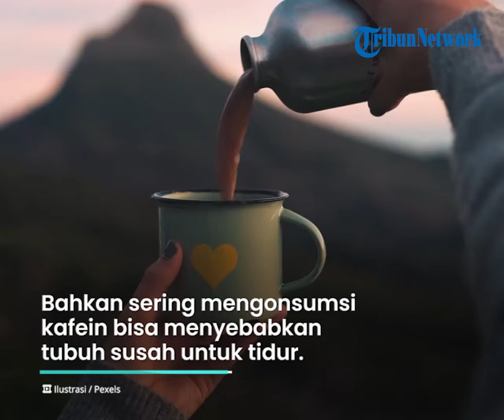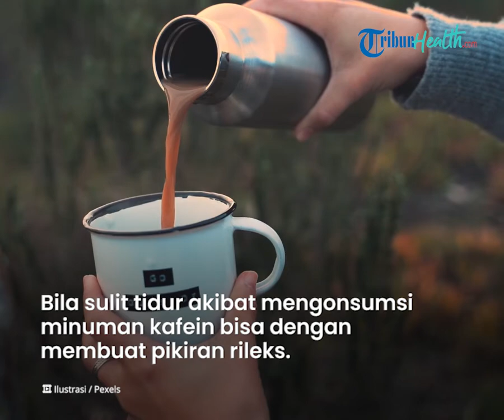Tips Atasi Susah Tidur akibat Konsumsi Kopi dengan Mudah: Olahraga dan Hindari Paparan Cahaya Biru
TRIBUN-VIDEO.COM - Mengonsumsi minuman kopi kini menjadi trend dikalangan anak remaja.

Bahkan kopi sejak dahulu dikonsumsi untuk mengatasi rasa kantuk.

Meskipun begitu, sulit tidur setelah mengonsumsi kopi kerap dikeluhkan setiap orang, begini cara mengatasinya.

Dikutip dari Kompas.com, Mengonsumsi kopi sebelum tidur kerap membuat seseorang sulit untuk beristirahat atau tidur.

Seperti yang diketahui, asupan kafein seperti kopi dapat memblokir zat kimia di dalam otak bernama adenosin.

Zat tersebut selalu diproduksi oleh tubuh, apabila sudah menumpuk akan menyebabkan badan mudah kantuk.

Bahkan sering mengonsumsi kafein bisa menyebabkan tubuh susah untuk tidur.

Penumpukan adenosin yang terhambat kafein akan menyebabkan ritme sirkadian hancur dan sulit tidur.

Perlu diketahui, efek kafein di dalam tubuh bakal hilang selang enam jam setelah Anda mengonsumsi zat ini.

Ada beberapa langkah untuk mengatasi susah tidur akibat mengonsumsi kopi, di antaranya:

- Olahraga

- Cukup minum

- Hindari ngemil

- Minum teh herbal

- Buat suhu tempat tidur senyaman mungkin.

Selain itu, bila sulit tidur akibat mengonsumsi minuman kafein bisa dengan membuat pikiran rileks.

(Tribun-Video/Kompas.com)

Artikel ini telah tayang di Kompas.com dengan judul "7 Cara Mengatasi Susah Tidur setelah Minum Kopi", Klik untuk baca: